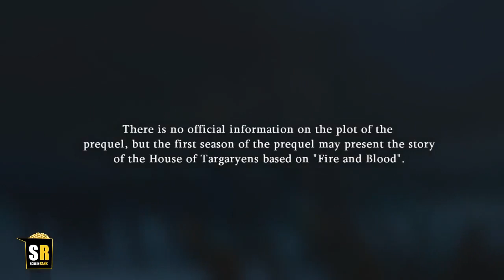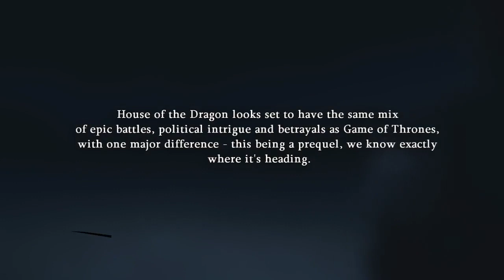House Of Dragon: Release Date when it will happen?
House Of Dragon: Expected Release Date And Story
house of the dragon prequel
house of the dragon serie